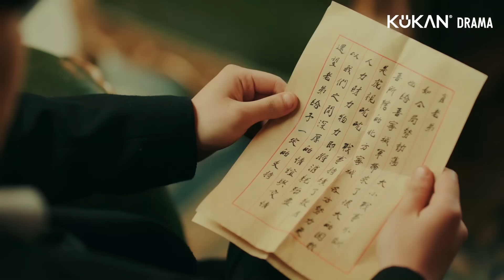《我本千金 The Princess》7-8：富家小姐猛烈追求高冷少帥，四角戀情拉扯不斷 | 袁昊 姜之南 | KUKAN Drama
《我本千金 The Princess》民國

主演：袁昊、姜之南、邱虹凱、祝子傑

秋家千金秋若染化身江如若逃過滅門一劫，以秘書的身份進入肖家報仇。為救出弟弟慕染，陰差陽錯跟肖離身邊的老督軍養子顧彥廷成為“假夫妻”，兩人一起聯手跟肖離鬥智鬥勇！江如若一步步地解開謊言與陰謀，終於揭開了真相的本來面目.

《我的盲盒戀人Limited 72 Hours of Love》李子璇、程相